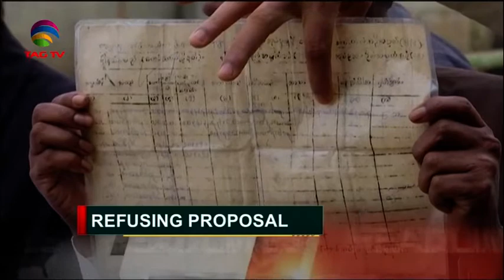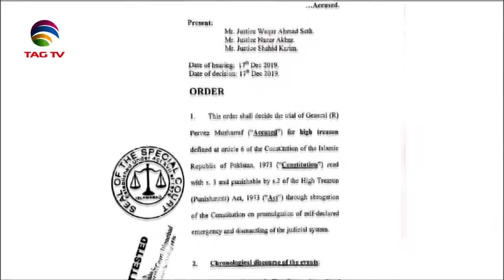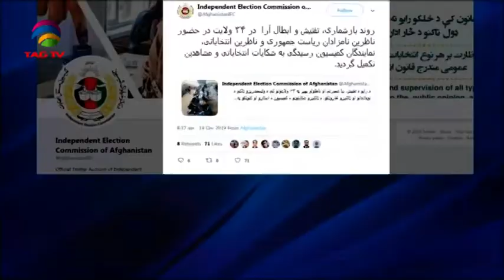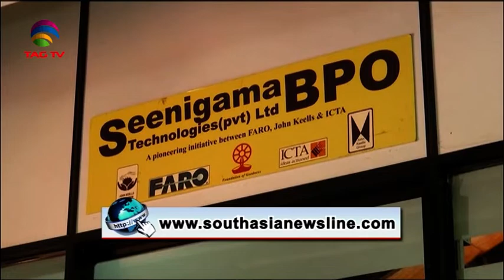South Asia Newsline News Bulletin 20 December, 2019 - TAG TV Super Prime Time